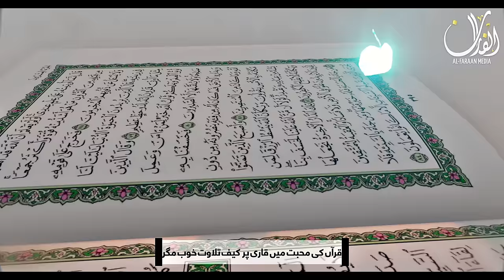SuperHit Motivational Nazam 2023 | Kirdaar Me jazba Paida Kr-کردار میں جذبہ پیدا کر| Anwar Muaviya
Most beautiful & Motivation Islamic Nasheed presented by Al Faraan media & written by hud hud ala badi

voice : Anwar muaviya

lyrics : Hud Hud Ala Badi

audio : TSD

production : Al Faraan Media

Detail and Topic Of This Video
This is An official Nasheed video Of  Artist Al Faraan. This Nasheed Is Totally music free and containted vocal effects only